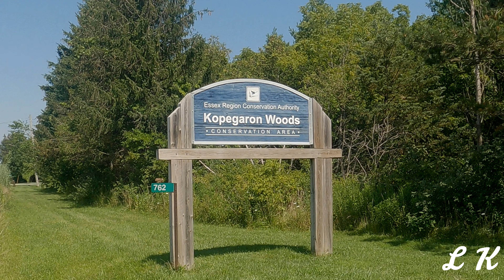Bike Ride Through The Woods ~ Travel & Adventure Vlog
Bike riding through Copagaron Woods in Wheatley Ontario, Canada.  Just getting out and moving some.

Music: Accidents Will Happen by Silent Partner, Dusty Roads by Dan Lebowitz, After You by
Dan Lebowitz.